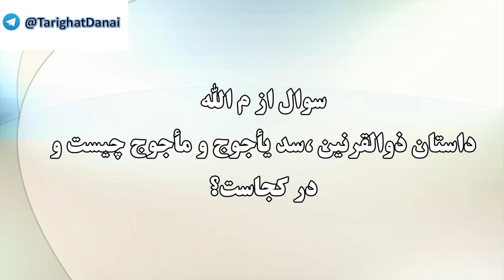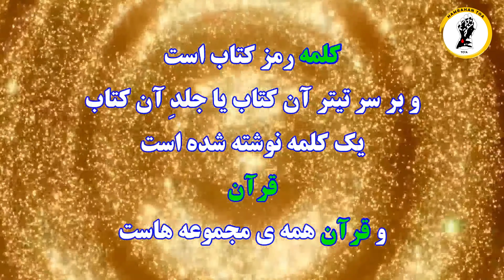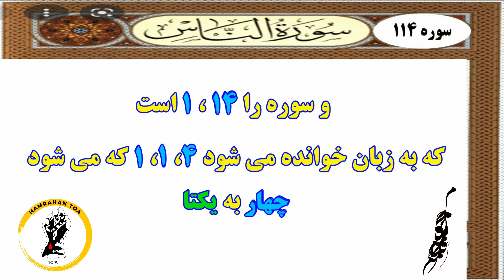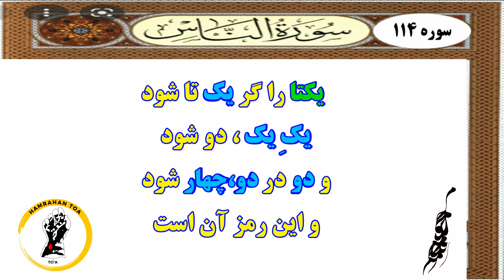ابراهیم میزایی ذوالقرنین،سَد یأجوج و مأجوج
کونگ فو توآ پروفسور میرزایی

گزیده ای از آوای        - دقیقه :

تهیـــه  وتدویـــن :      مـاه   سال

🤏🏽 برای دسترسی به آواهای کامل پروفسور ابراهیم میرزایی عضو کانال شوید

 @Mohsen TORKAMAN